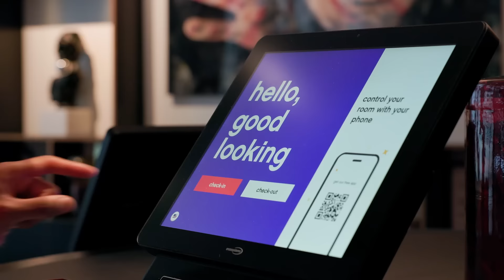Inside citizenM Paris Opera hotel: guest room